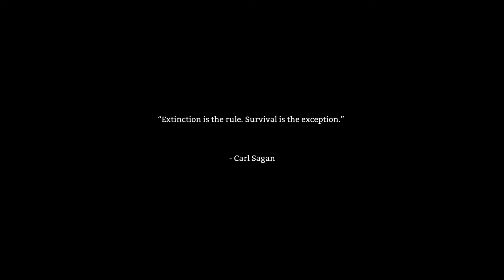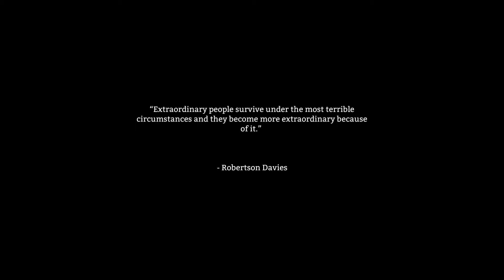The Long Dark (Sandbox) - Episode 1 - That was quick...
It's about time! I've been really busy lately, but I'm really excited to finally start this series!

A little about this game straight from the website: "The Long Dark is a thoughtful, exploration focused survival simulation set in the Northern wilderness in the aftermath of a global disaster. Brave the elements and other survivors, hunt for supplies, explore the world, uncover the mystery, answer the question: How far will you go to survive?" - intothelongdark.com